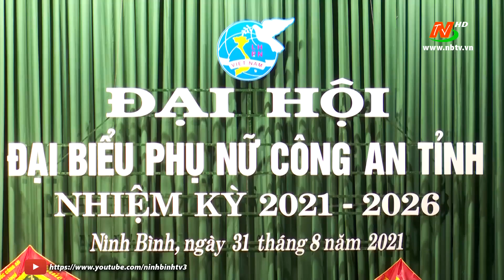Đại hội đại biểu Phụ nữ Công an tỉnh, nhiệm kỳ 2021 - 2026